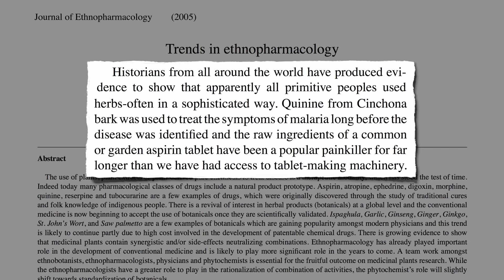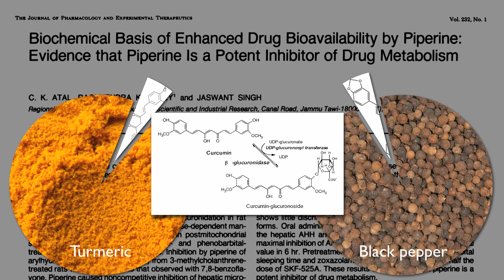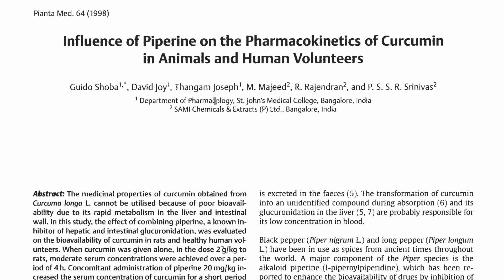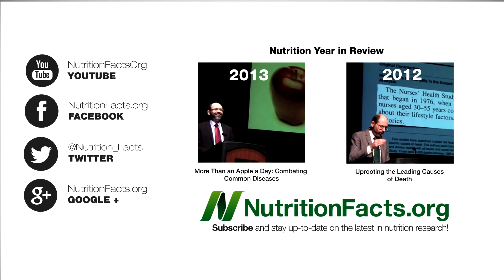Повышение Биодоступности Куркумина - Доктор Майкл Грегер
Как повысить биодоступность куркумина? Как улучшить пользу от Куркумы?